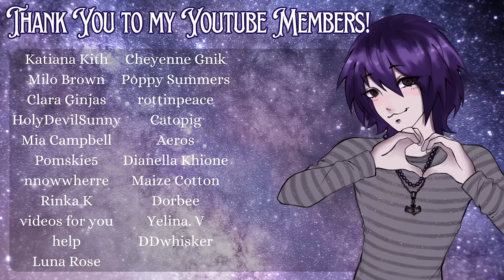Keeper of Treasures 🐚 Minecraft Mermaid Let's Play - 90 Days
🌈Become a Channel Member for exclusive posts, early access videos, BTS, exclusive videos, discounts on stickers, and more

In the vast and mysterious ocean realm of Minecraft, a magical yet dangerous adventure awaits... will you be brave enough to venture into its depths?

Welcome to my Mermaid Let's Play! This is a mini series that will conclude with a 100 Days as a Mermaid MOVIE! I hope you guys enjoy this video, I can't wait to share more of my mermaid journey. 🫧

love,
luvstar

All music featured in this video is composed by Adrian von Ziegler.

🍓RESOURCES USED:
Shaders - complementary unbound
Texture Packs - minimal armor, cinnamoroll hotbar gui, whimscape

ignore tags!